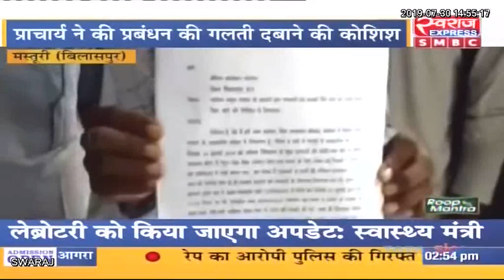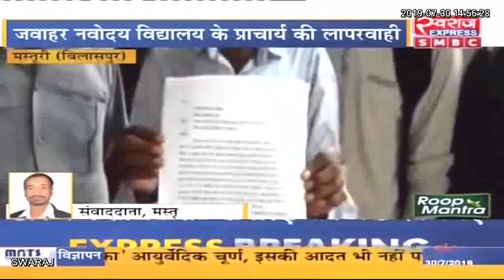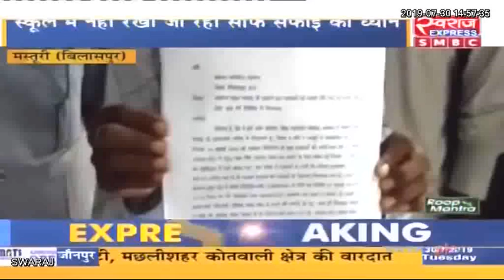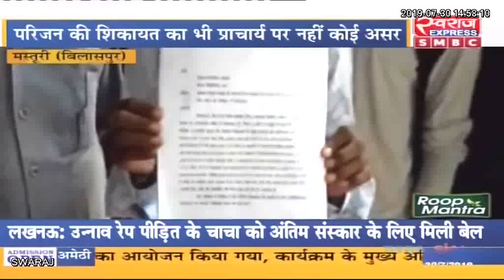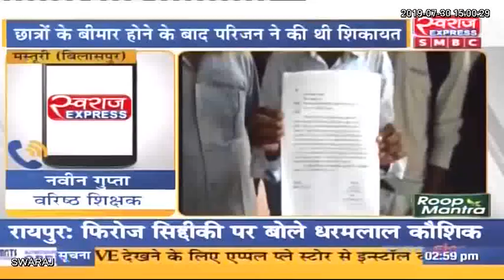Bilaspur News: जवाहर नवोदय विद्यालय मल्हार में अव्यवस्था का आलम, प्राचार्य की दबंगई